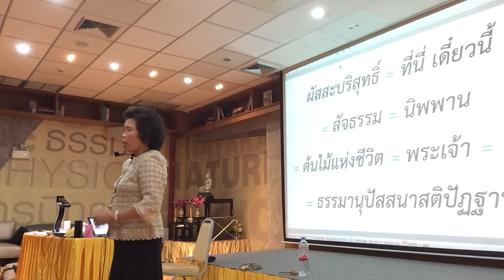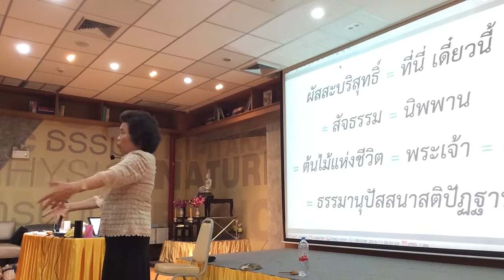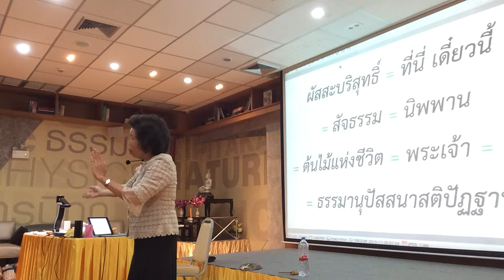เจอรี่มีไว้ให้ใช้ แต่ใช้เสร็จ ต้องทิ้งและกลับบ้าน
อบรมพาตัวใจกลับบ้าน รอบก้าวหน้า
๓-๔ พย ๖๑
ที่โรงแรมไดมอน์ด คลิฟ ป่าตอง ภูเก็ต